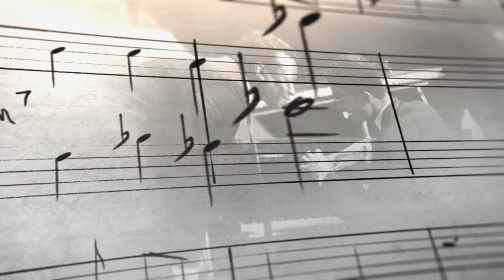MILES DAVIS: BIRTH OF THE COOL + Q&A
Miles Davis: musician, bandleader, innovator. Elegant, intellectual, vain. Callous, conflicted, controversial. Magnificent, mercurial. Genius. The very embodiment of cool. The man with a sound so beautiful it could break your heart. Featuring never-before-seen archival footage, studio outtakes, and rare photos, this is the story of a truly singular talent that reveals the man behind the music and the mystique.

Again and again, in music and in life, Miles broke with convention—and when he thought his work came to represent a new convention, he changed it again. Miles's bold disregard for tradition, his clarity of vision, his relentless drive, and constant thirst for new experiences made him an inspiring collaborator to fellow musicians and a cultural icon to generations of listeners. It made him an innovator in music—from bebop to “cool jazz,” modern quintets, orchestral music, jazz fusion, rock ‘n’ roll, and even hip-hop. It also made him a star...

MILES DAVIS: BIRTH OF THE COOL dives into his upbringing, methodology, personal relationships and demons to deliver a complex portrait of a man who not only redefined American jazz but continues to have a powerful impact on generations of musicians. It is a compelling story brilliantly told through rare outtakes and new in-depth interviews with both those who knew him best and his most prominent collaborators.

Following the screening we are delighted to welcome on stage Stanley Nelson, the director of MILES DAVIS: BIRTH OF THE COOL together with musician and cousin of Miles Davis, Vince Wilburn Jnr, who played drums on the newly released 'lost' Miles album Rubberband.